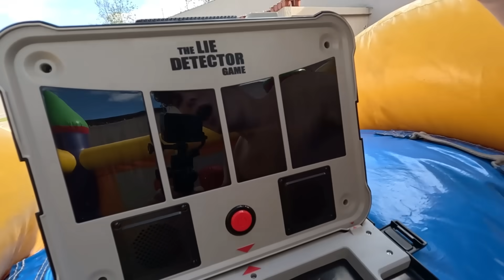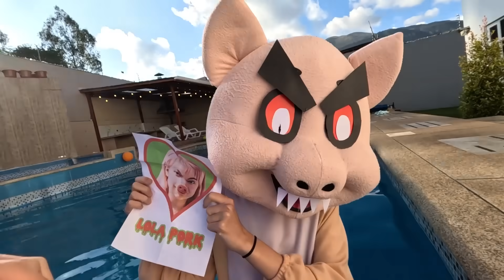24 STUNDEN im POOL CHALLENGE mit JOHN PORK !!!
John Pork und Doktor Light sind 24 Stunden im XXL Pool unter Wasser und auch um 3 Uhr Nachts mit Schwester Lola Pork. Grusel Pool um 3 Uhr Mittags John Pork wie bei Rebekah Wing. Wir befreien John Pork aus der Spaß Hüpfburg und bringen ihn in unseren XXL Pool. Doktor Light stellt ihm Fragen mit dem Lügendetektor und öffnet das John Pork Happy Meal. Werden wir den geheimen John Pork is calling Film in real Life schauen wie bei Kman und Flexi mit Lola Pork?